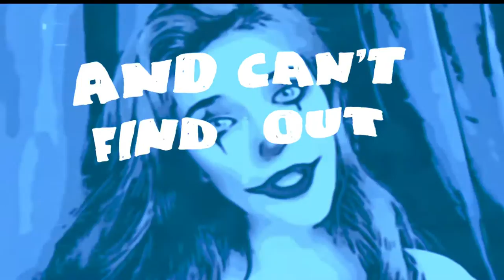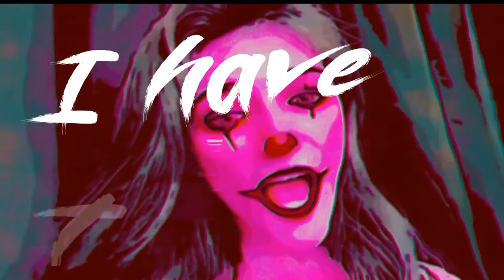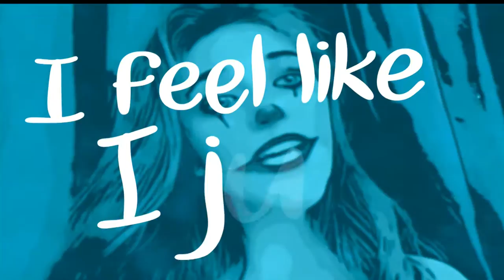Eleven Green - Like Me ( Official Lyric Video)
Lyrics by Nare Nikoyan
Mixed and Mastered by Serge Elkony

Lyrics:
Oh Lord I have trouble
Finding my true self
It's so sore and sorrow
The silence  in my head
Oh Lord I've stuck in madness
And can't find out the way
The truth is, all I care is the
Hearts up in my face

All around are beloved fake smiles
 And still you wish you were them
And every minute can't keep myself of
Checking how many I'll get

World is changing
I have to keep up
Now I exist in my phone.
I feel like I just
Live my real life
To make the photos alone.

Thumbs up in my face.

La like me.